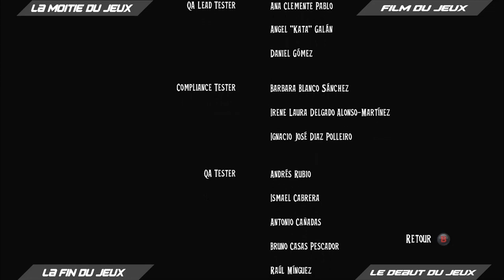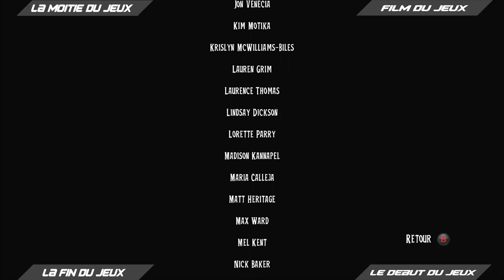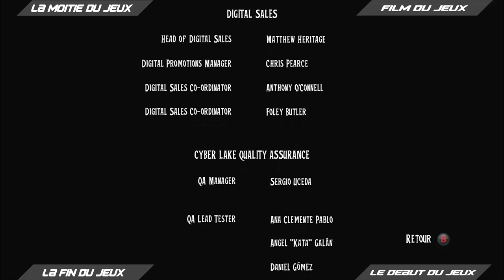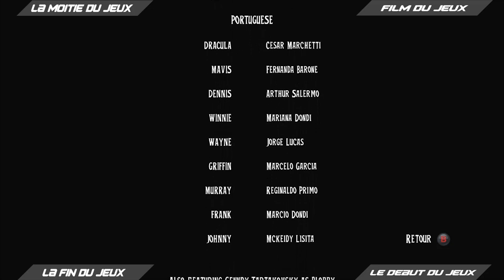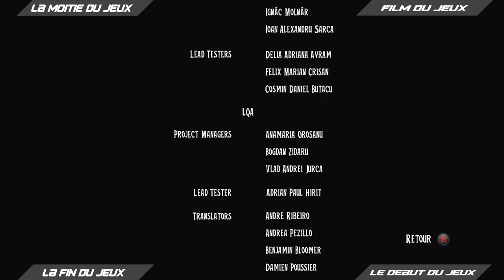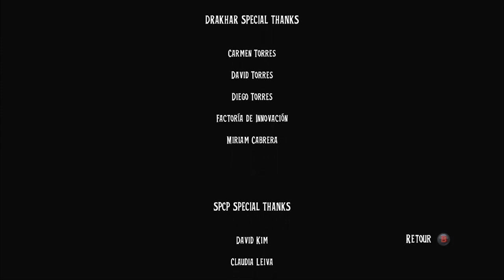[Let's Play] Hotel Transylvanie 4 #06 Ep Finale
Hey bien,salut tous le monde dans cette vidéo,ont se retrouve pour un let's play sur Fable II,Bioshock Infinite,Maifia I,MGS2,Les Simpson PS2,dans cette video ont se retrouve pour une serie de vidéos lier sur ce jeux,sur ces let's play vous retrouverait une serie de vidéos non-commentés,si vous souhaitez des let's play commentés faites le mois savoir.

Social

Snap : misterddu37

Credit :

Workout Dubstep
DAGAVAQ